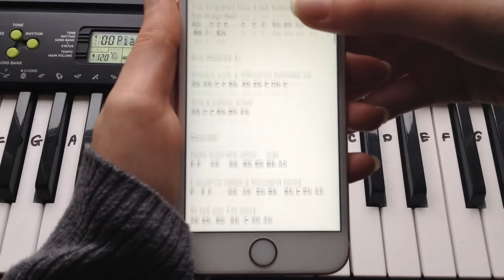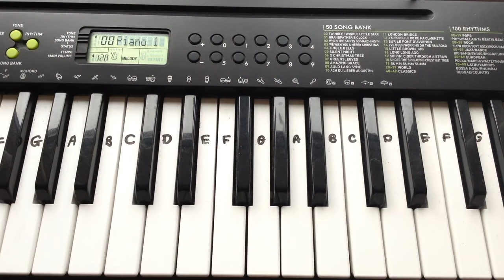Hello - Adele | Easy Keyboard Tutorial With Notes (Right Hand)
A slow, easy piano tutorial/lesson teaching you how to play Adele's 'Hello' on the keyboard with your right hand.

Thanks for your lovely comments and likes, they make my day and encourage me to make more tutorials, so thank you.

FAQ

Q: Can you do (insert song name here)?
A: If it is highly requested, then yes I possibly will but it depends on whether I can find the notes for it or not.

Q: Why don't you use both hands?
A:I started off when I first got my keyboard just using one hand because it was easier. My channel is aimed at beginners so it's much easier for them to learn. I might bring in the left hand sometime in the future.

Mint Music x